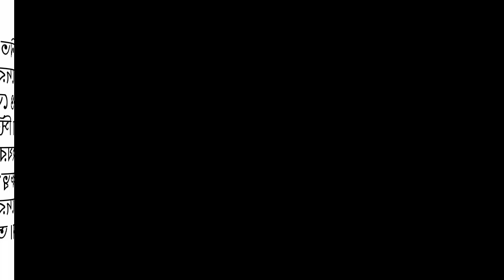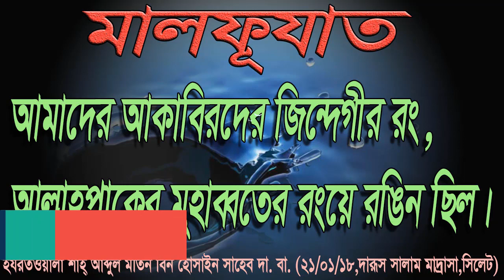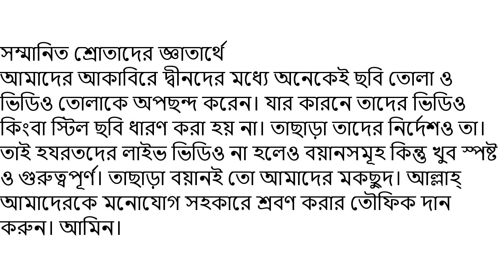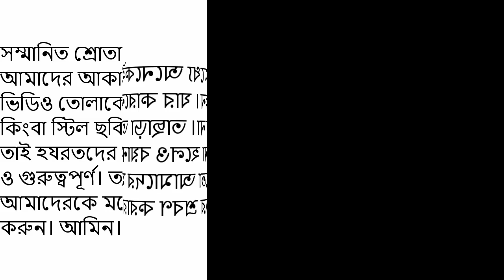আকাবিরদের জিন্দেগীর রং আল্লাহ পাকের মুহাব্বতের রংয়ে রঙিন ছিল।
যাদের দিলে আল্লাহ্ পাককে পাওয়ার ব্যাথা আছে তারা অবশ্যই শুনবেন। শুনলেই জানবেন যে আমাদের আকাবিরদের জিন্দেগীর রং কেমন ছিল।
To enjoy all of our videos ❤️❤️❤️❤️ টেলিগ্রাম চ্যানেল সমূহ ❤️❤️❤️❤️
02. (মুশতাকুন নবী হজরত দাঃবাঃ) ❤️❤️❤️
03. (মুফতি দিলওয়ার হুসাইন দাঃবাঃ) ❤️❤️❤️
04. (প্রফেসর হামিদুর রহমান দাঃবাঃ) ❤️❤️❤️
05. (ঢালকানগর পীর সাহেব দাঃবাঃ) ❤️❤️❤️
06. (ঢালকানগর পীর সাহেব দাঃবাঃ, উর্দু বয়ান)
07. (ঢালকানগর পীর সাহেব দাঃবাঃ, কবিতা)
08. (মুফতি শফী ছাহেব দাঃবাঃ)❤️❤️❤️
09. (মুফতি মাসুদ কাসেমী দাঃবাঃ, প্রশ্ন উত্তর চ্যানেল)
10. (ঢালকানগর পীর সাহেব তথা খানকাহ বিডি থেকে আয়োজিত সকল প্রগ্রামের তথ্য এখানে পাবেন)❤️❤️❤️
11. (মুফতি জাফর সাহেব, পীর ঢালকানগর)❤️❤️❤️
12. (মুফতি ইয়াহইয়া সাহেব দাঃবাঃ)
13. (মহিউস সুন্নাহ আল্লামা মাহমুদুল হাসান দাঃবাঃ)❤️❤️❤️
14. (মুফতি তাকি উসমানী সাহেব দাঃবাঃ)❤️❤️❤️
15. (মুফতি তাকি উসমানী সাহেব দাঃবাঃ)❤️❤️❤️
16. (পীর যুলফিকার আহমদ নকশবন্দী দাঃবাঃ)❤️❤️❤️
17. (পীর যুলফিকার আহমদ নকশবন্দী দাঃবাঃ)❤️❤️❤️
18. (মুফতি মাহমুদ বারডলি দাঃবাঃ)
19. (মাওলানা তারিক জামিল দাঃবাঃ)❤️❤️❤️
20. (হাবিবুল্লাহ মাহমুদ কাসেমী দাঃবাঃ)
21. (দ্বীনি প্রশ্ন করুন) (আর এখানে সেই প্রশ্নের উত্তর শুনুন)
22. (জীবনের ভুল ত্রুটি থেকে উত্তরণের রাস্তা)
23. (আল্লাহপাকের মহব্বতের নেশাময় এক জীবন গড়ার লক্ষ্যে সাদামাটা কিছু কথা)
25. (হজরত মাওলানা ইউনুস সাহেব পালনপুরী দাঃবাঃ)
26. (ঢালকানগর পীর সাহেব দাঃবাঃ মালফুযাত ও বিভিন্ন গুরুত্বপূর্ণ বয়ান)
27. (শাহ সাইদ নূর মানিকগঞ্জী দাঃবাঃ)
28. (মাওলানা জহিরুল ইসলাম সাহেব দাঃবাঃ)
30. (اشعار شاہ عبد المتین ڈھالکانگر ڈھاکہ)
31. (মাওলানা হাসান জামিল, সাইন্সল্যাব)❤️❤️❤️
32. (মাওলানা ইব্রাহিম হাসান দাঃবাঃ, মোহাম্মদপুর, খলীফা, মহিউস সুন্নাহ আবরারুল হক রহ.)❤️❤️❤️